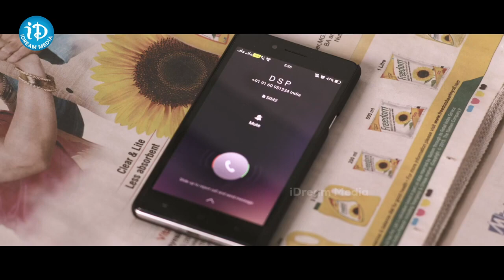త్వరగా విప్పవే..! Inthalo Ennenni Vinthalo Movie Romantic Scene